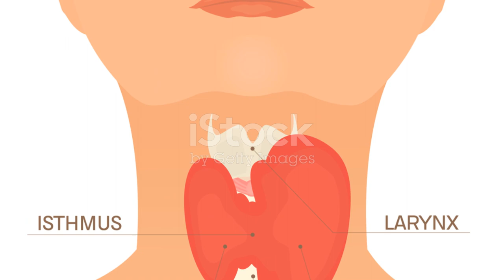Why Is There Iodine in Table Salt?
Sometimes your dinner companion is so uninteresting that you might begin to read the label of your table salt. If this happens to you, you might grow curious over why the salt is labeled as being “iodized.” What does that mean, and what’s the benefit?
Adding iodine to salt has traditionally been a slightly sneaky way of making sure consumers have a sufficient amount of the micronutrient in their diet, a practice not dissimilar to adding fluoride to water. Iodine isn’t made by the body, but it’s needed in small quantities in order for the thyroid gland to function properly. It allows the thyroid to make thyroxine, a hormone that helps regulate many bodily functions, including mental acuity. If iodine is lacking, thyroid dysfunction can occur. This can lead to thyroid swelling (a goiter), mental impairment, or even birth defects.
Iodine is found in naturally in coastal areas, and we get the nutrient from a variety of marine foods, including fish and seaweed (dairy products and some grains are other common sources). So why add it to salt? In the early 20th century, iodine deficiency was more common; so were concerns that the iodine found in foods wouldn’t be enough to support the thyroid. Some areas of the U.S., like the interior Northwest, were even known as “the goiter belt” because they lacked coastal food sources. Emulating the Swiss, U.S. officials added iodine (in the form of potassium iodate or iodide) to table salt.
The positive effects were quickly noticed: In Michigan, where iodized salt was first sold starting in 1924, the number of folks with goiters fell from 30 percent to just 2 percent over a 10-year period.
Thanks to a more varied diet, however, Americans are rarely at risk for iodine deficiency today. In general, iodine from salt isn’t necessary. One exception is pregnant women, who are sometimes at risk of low levels and should take vitamin supplements if recommended by their doctor. Additionally, people who don’t eat much fish or drink milk might want to be mindful of sourcing iodine elsewhere.
The continued presence of iodized salt is more of a cheap insurance policy than anything. For people whose diets may not supply iodine, some sprinkles of salt should stave off the effects of being deficient. Because iodine is cheap—perhaps as little as $1 per ton of salt—and generally safe to consume in moderation, it’s likely to remain part of your dinner table.